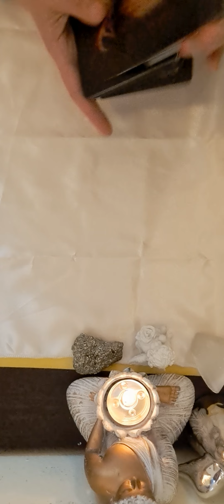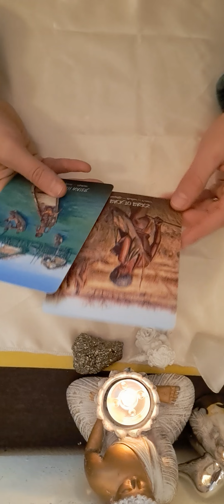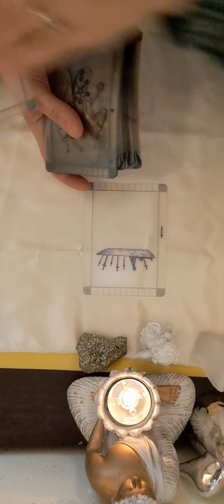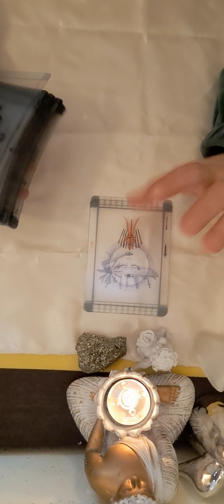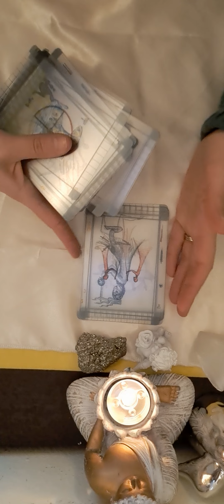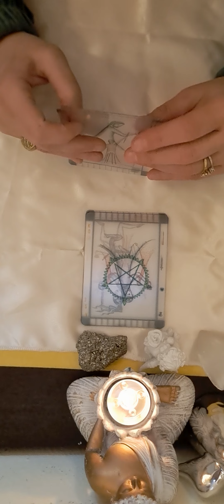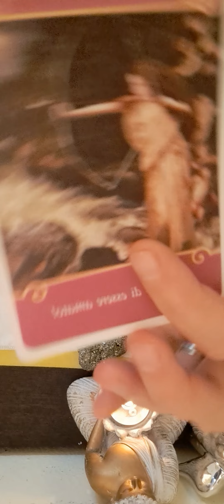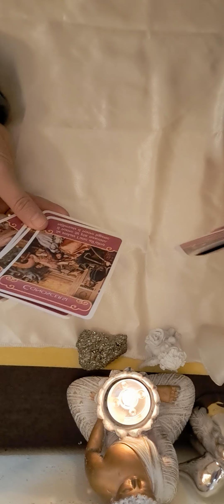🔮❤️💛💚ZODIA FECIOARA HOROSCOPUL SAPTAMANII 28-4 FEBRUARIE